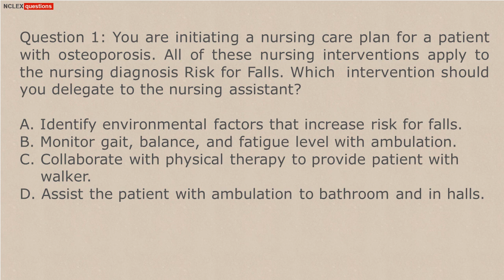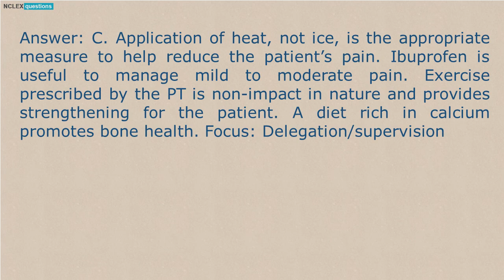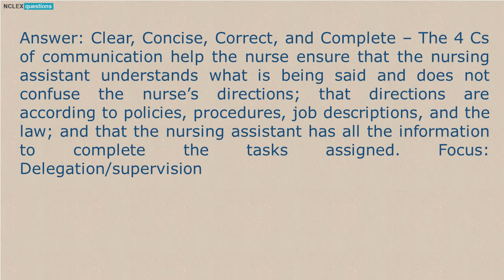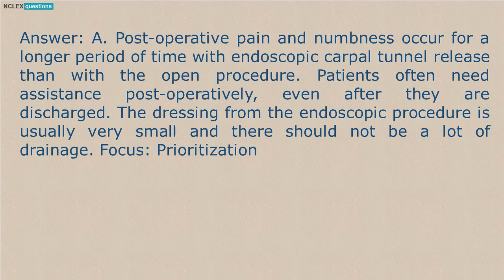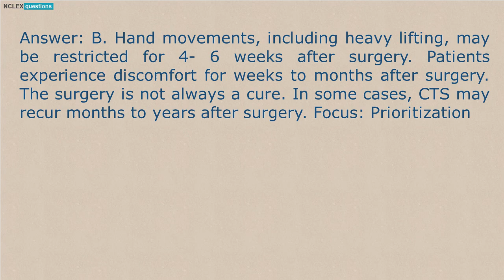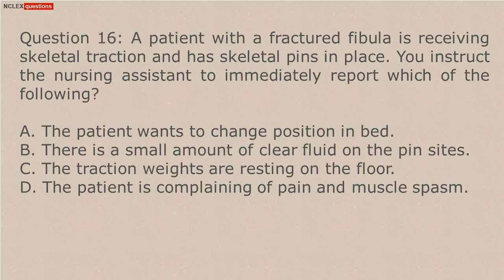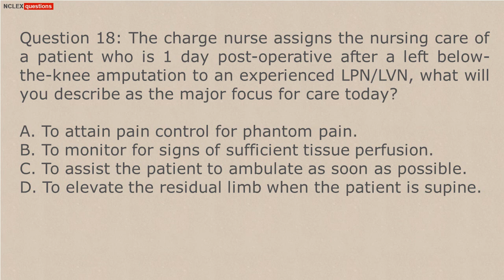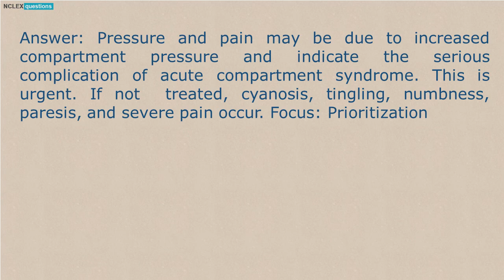Musculoskeletal Problems NCLEX Questions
This is free NCLEX exam, here are 10 free NCLEX practice questions focused on musculoskeletal problems that will help you prepare